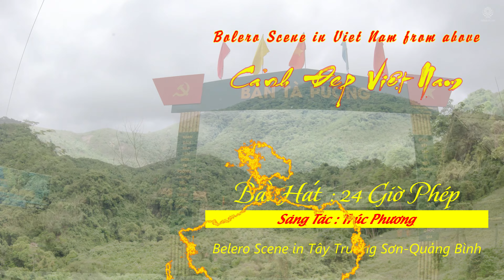24 Giờ Phép -Trúc Phương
Bài hát : 24 Giờ Phép - Sáng Tác : Trúc Phương , Ca sỹ : Duy Khánh . Ghép cảnh đường rường trường sơn tây - Tây - Quảng Bình - Việt Nam

Quạt công nghiệp-Hệ thống hút,xử lý Bụi Mùi,Khói công nghiệp-Hê làm mát Nhà Xưởng Công Nghiệp-Thiết kế,sản xuất và thi công theo yêu cầu.
CTY TNHH SẢN XUẤT QUẠT CÔNG NGHIỆP HƯNG VIỆT (MST : 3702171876)